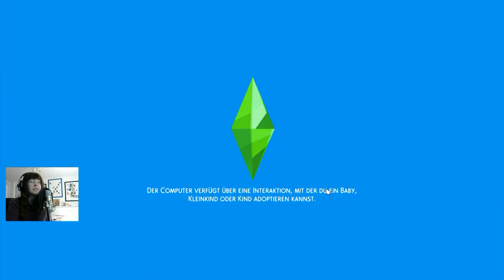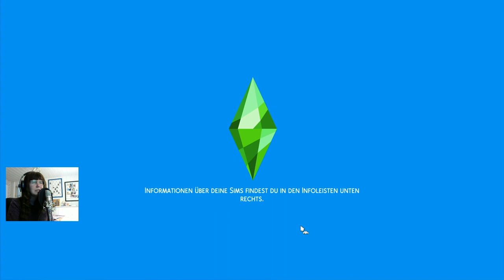Mädelsabend im verglitchten Restaurant. ❤ | Sims 4 100 Baby Challenge #15